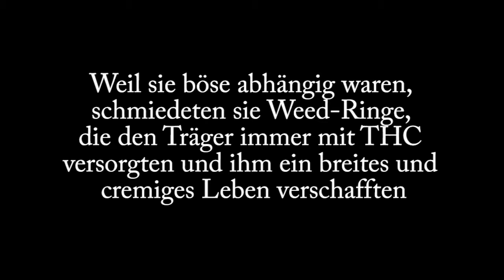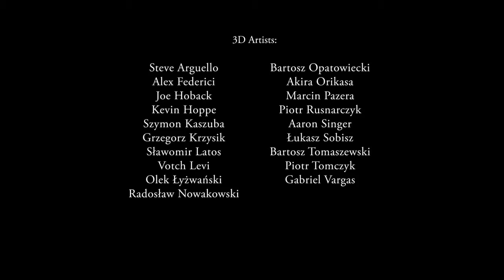The Ark - Short Animated Film [ComedyVersion]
My version :D